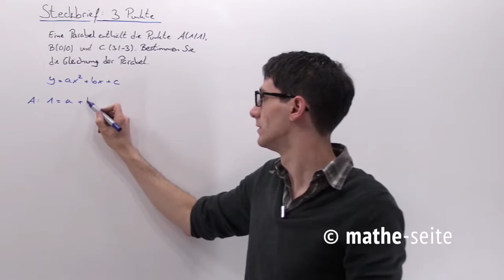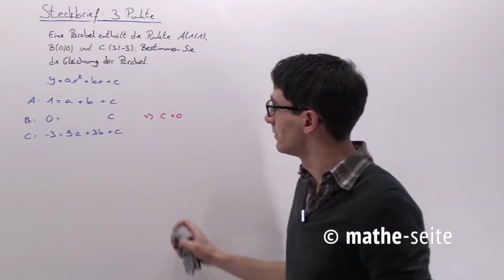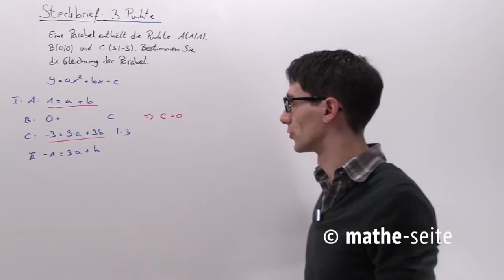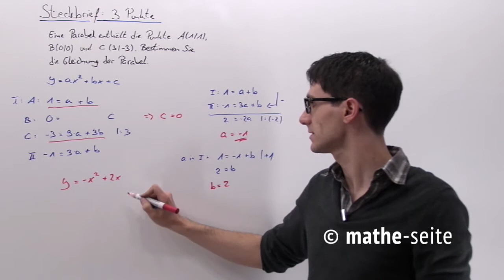Steckbriefaufgaben zu Parabel mit drei Punkten, Beispiel 1 | A.04.17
Hat man von einer beliebigen Parabel drei Punkte gegeben und muss die Parabelgleichung bestimmt (man nennt solche Aufgaben auch „Steckbriefaufgabe“), so beginnt man mit dem Ansatz y=ax²+bx+c und setzt man die Koordinaten aller drei Punkte ein. Für jeden Punkt erhält man eine Gleichung. (Oft erhält man aus einer Gleichung schon direkt „c“). Die erhaltenen Gleichungen muss man nun irgendwie so miteinander verrechnen, dass man „a“, „b“ und „c“ erhält. (Zur Frage WIE das geht, siehe evtl Kap G.02 und Unterkapitel).